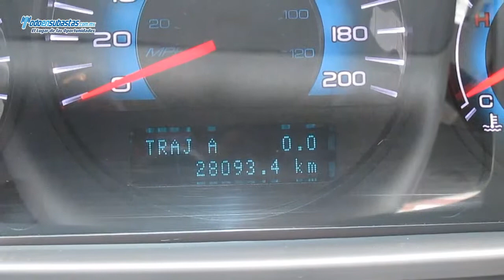Ford / Fusion S (C2T) A/A B/A CD / 2011